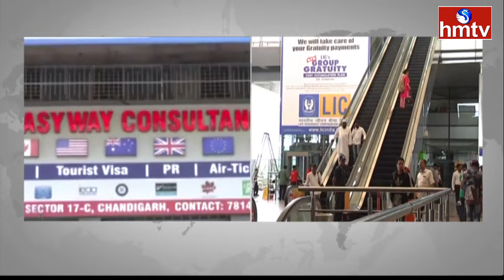విదేశీ విద్య కోసం పరుగులు పెడుతున్న భారత యువత | Videshi Vidya | hmtv